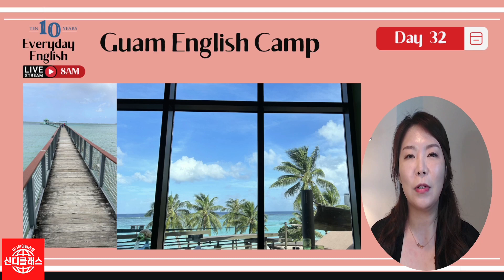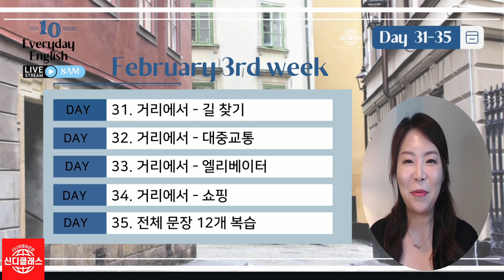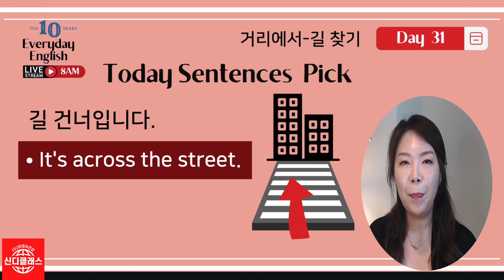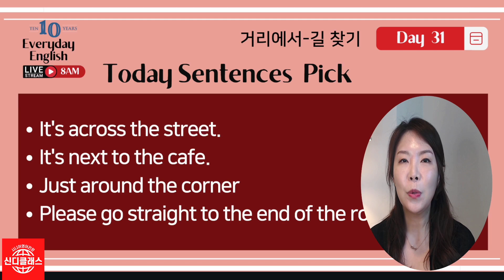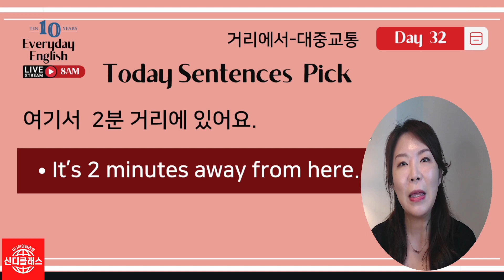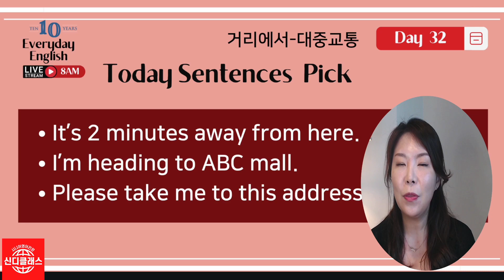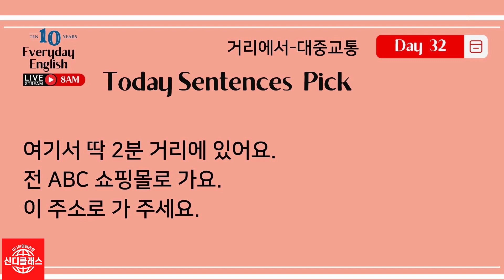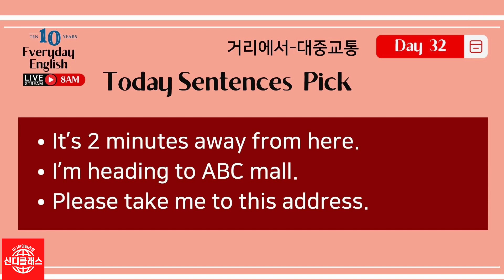Day 32. EverydayEnglish 매일10분영어 2023년 2월 16일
Day 32. EverydayEnglish 매일10분영어
2023년 2월 16일

하루 10분 3문장 영어
오전 8시에 시작하는 영어공부의 시작
신디클래스가 함께하는
어른들을 위한 영어회화

매주 알려드리는 비번으로 일주일 동안 작성하시면 됩니다.

댓글과 좋아요도 눌러주세요!